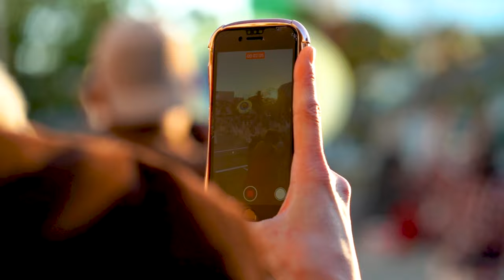【演舞総集編】四日市よさこい 夢色歌留多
四日市よさこいにて2023年踊り納め！！
来年も夢色歌留多をよろしくお願いします！

現在2024年に向けてメンバーを募集しています！
愛知・岐阜・三重から参加可能！

本文に〈名前/年齢/お住まいの地域/踊り経験の有無〉を記入してご連絡ください。
チームスタッフより折り返しご連絡いたします！

【Plofile｜夢色歌留多 YUMEIROKARUTA】
学生チームでもなく、社会人チームでもなく、ジュニアチームでもなく、幅広い世代が作品を共有できるチーム作りを目指して立ち上げました。 愛知、岐阜、三重、浜松からメンバーを募集しています。
・主な世代:20代後半~30代前半
・練習日:毎週土曜日 12:00-15:00

【企画制作｜COSTUME DESIGN & STAGE PLANNING｜IORIYA】
舞台衣装制作よさこい総合プロデュース｜振付・衣装・楽曲・映像

We are a dance group active in Japan. Various videos are distributed on YouTube.

무대 의상 제작 및 무용 제작 IORIYA. 제작 결과물 공개, 관련 촬영, 영상 콘텐츠 소개
일본에서 활동하고 있는 댄스 그룹입니다. 다양한 영상이 유튜브를 통해 배포되고 있습니다.

การผลิตเครื่องแต่งกายบนเวทีและการผลิตการเต้น IORIYA การเปิดตัวผลงาน การถ่ายทำที่เกี่ยวข้อง การแนะนำเนื้อหาวิดีโอ
เราเป็นกลุ่มนักเต้นที่ทำงานในญี่ปุ่น วิดีโอต่างๆ ถูกเผยแพร่บน YouTube โปรดสมัครรับข้อมูลจากช่อง